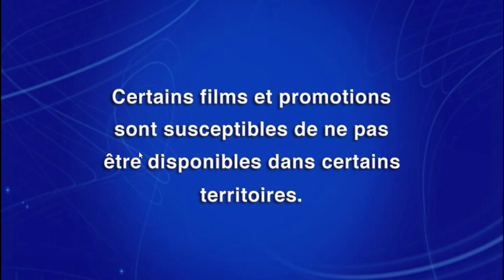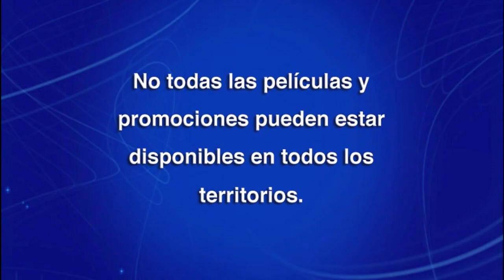La Casa de Mickey Mouse: Minnie en El Mago de Dizz DVD Menu 2013 en inglés, francés, español y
portugués